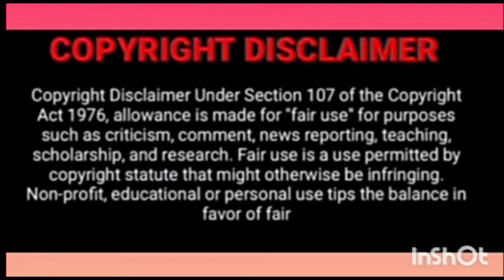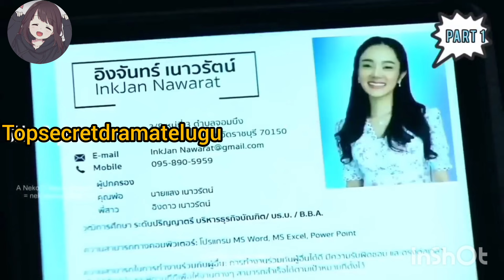My beloved enemy Episode 1 Explained in Telugu